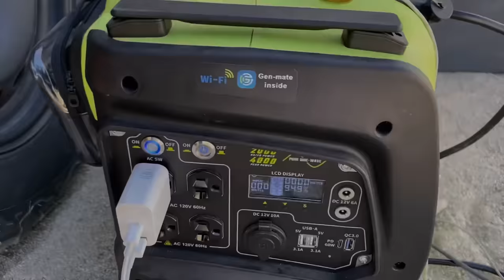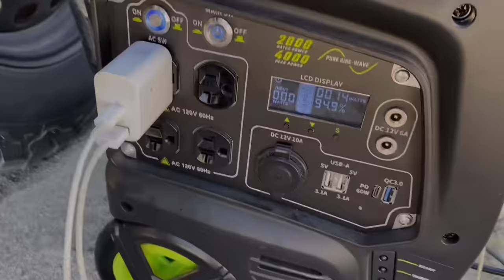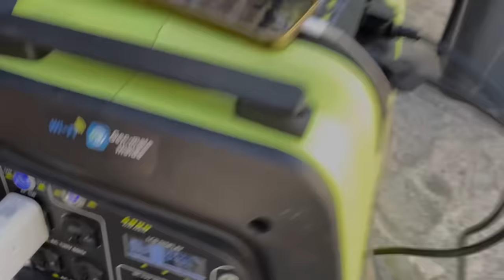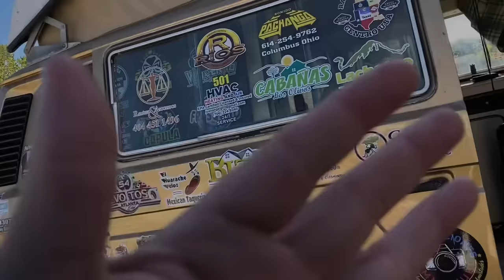En camino a San José a dejar a Gris al aeropuerto !